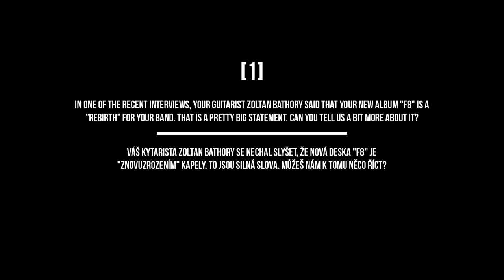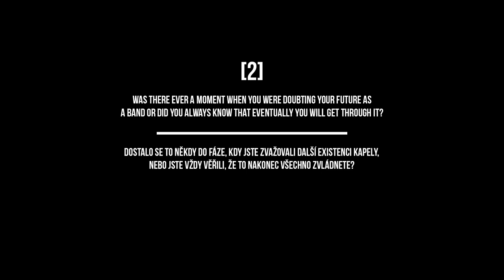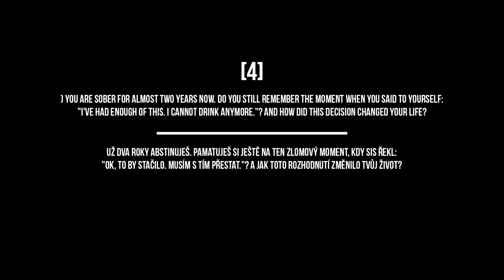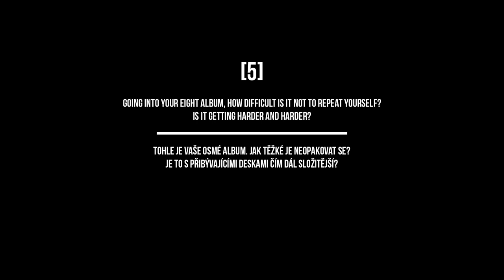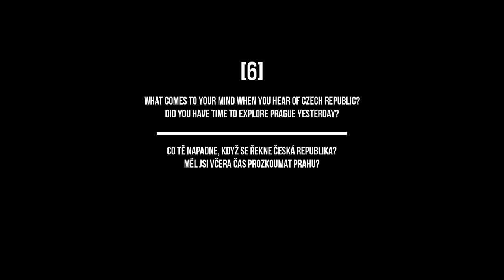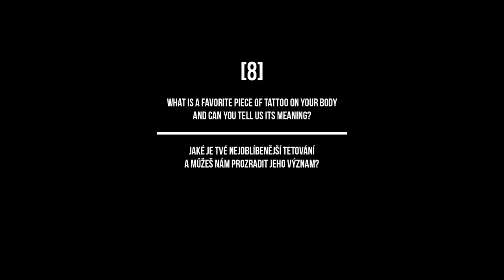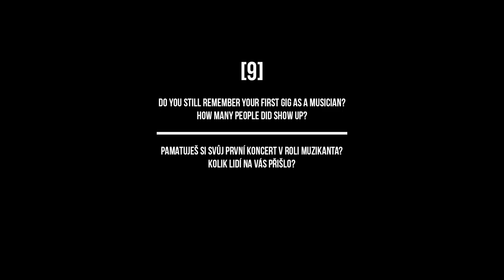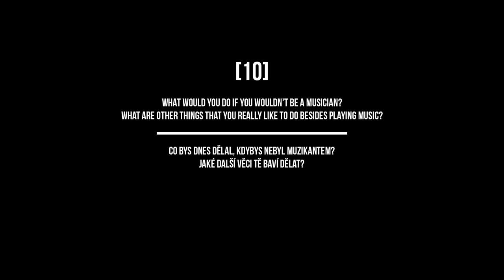10 questions with Chris Kael | FIVE FINGER DEATH PUNCH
Deseti vybraným otázkám Metalshop TV tentokrát čelil baskytarista amerických metalových superhvězd Five Finger Death Punch Chris Kael, který si na nás udělal pár minut času těsně před vystoupením své kapely ve vyprodané Tipsport Aréně v Praze. // Metalshop TV met with Chris Kael from the band Five Finger Death Punch to ask him 10 important questions (both about new 5FDP album "F8" and his personal life!)

Metalshop is your no.1 source for metal merchandise - shipping worldwide!